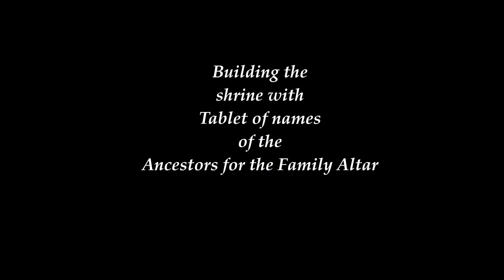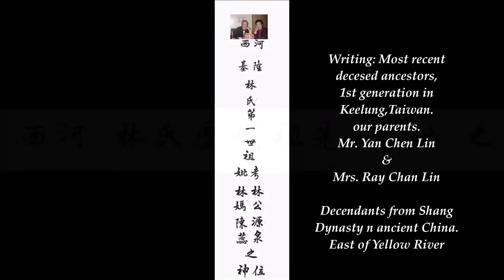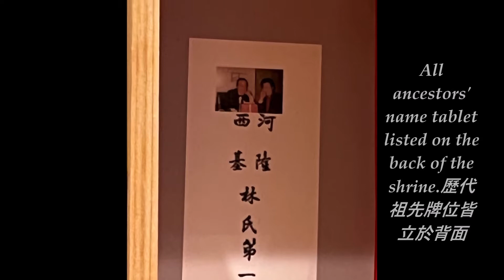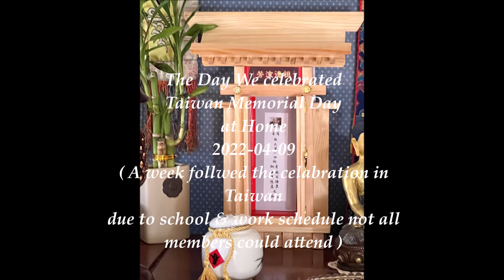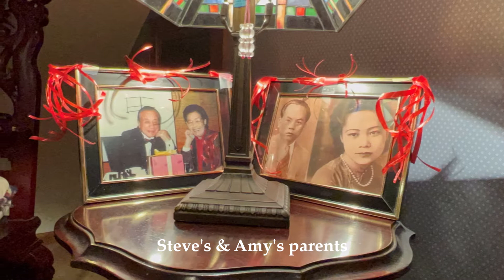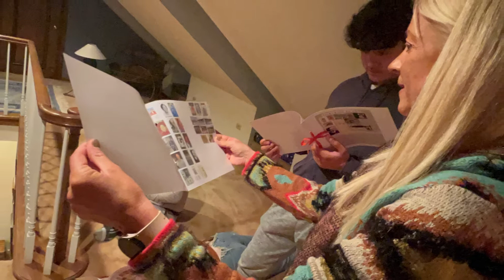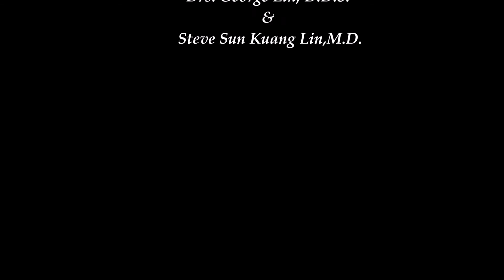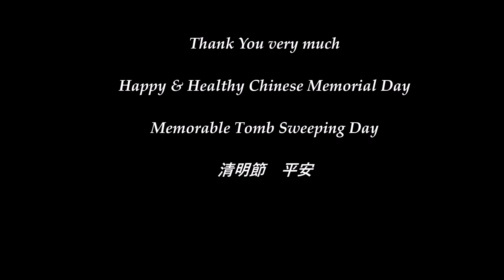2022-04-09 Celebrate Taiwan Memorial Day at Home in the U.S.